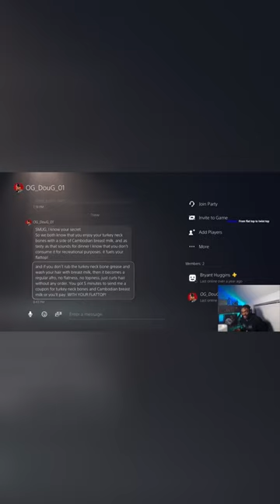Smugs Flat Top pt.3